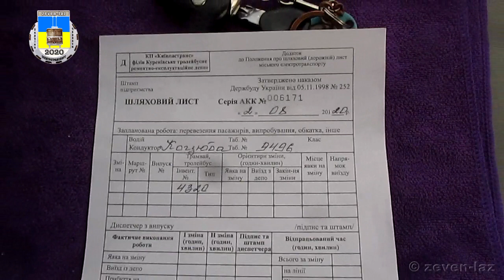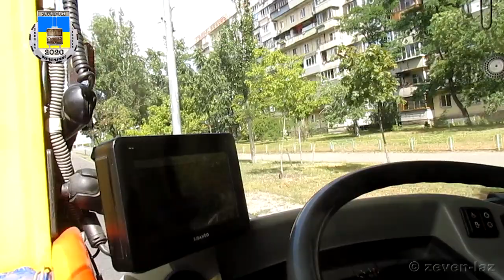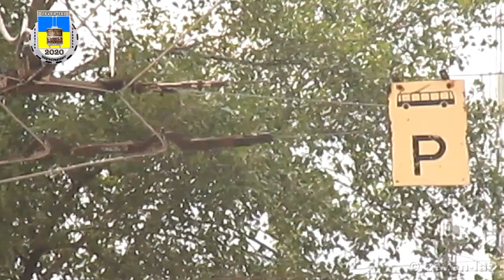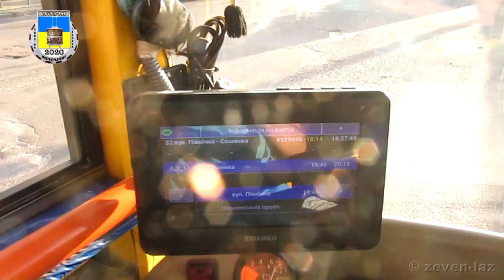Київський тролейбус- Резерв на кінцевій "Вулиця Північна" 02.08.2020 / Kyiv trolleybus- Reserve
UA - Україна, Київ
Київський тролейбус- Резерв на кінцевій "Вулиця Північна" 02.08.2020

Куренівське тролейбусне ремонтно- експлуатаційне депо. Вулиця Лугова. Вулиця Маршала Тимошенко. Проспект Героїв Сталінграду. Вулиця Північна. Кінцева "Вулиця Північна".

RU - Украина, Киев
Киевский троллейбус- Резерв на конечной "Улица Северная" 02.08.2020

Куреневское троллейбусное ремонтно-эксплуатационное депо. Улица Луговая. Улица Маршала Тимошенко. Проспект Героев Сталинграда. Улица Северная. Конечная "Улица Северная".

EN - Ukraine, Kyiv
Kyiv trolleybus- Reserve on "Northern Street" 08/02/2020

Kurenivske trolleybus repair and maintenance depot. Luhova Street. Marshala Tymoshenko Street. Heroes of Stalingrad Avenue. North Street.